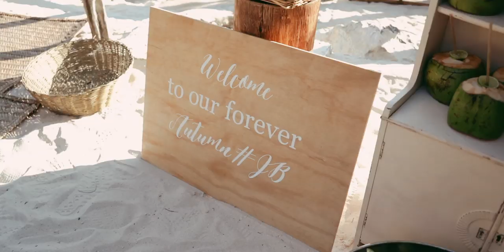Our Wedding Video l JB & AUTUMN l Since 10 Years Old *Groom Chokes Up*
This is only the beginning of our fairytale.  When we met at only 10 years old, I always saved a place for you in my heart. XO NOW lets make babiessssss

HUGE thank you to @sealoveweddingsfilms for shooting our wedding and creating this amazing video!

Location: @zamashotel Tulum
Videographer: @sealoveweddingfilms
Florals: @conceptrosa
Wedding Dress: @raraavis_group
wedding planner: @marianabalcazarwed
photographer @allisoncarolphoto
suits: @theblacktux
bridesmaid dresses @lulus @shoutpr
furniture: @archiverentals

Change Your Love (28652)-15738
Twiceyoung

Sigh
Shallou